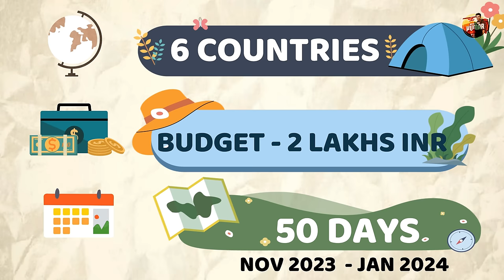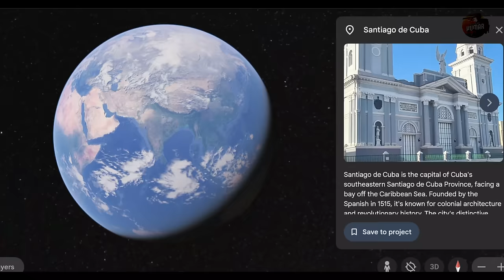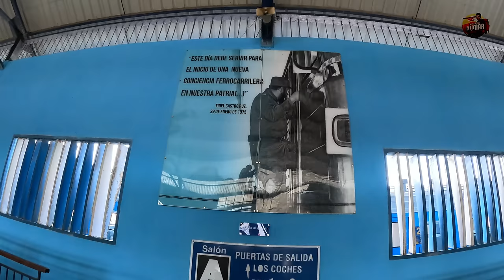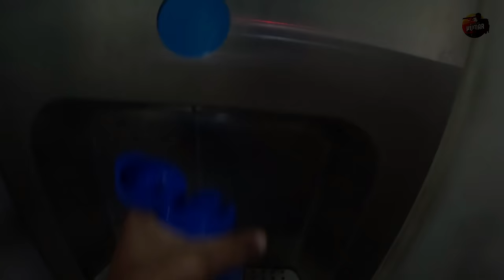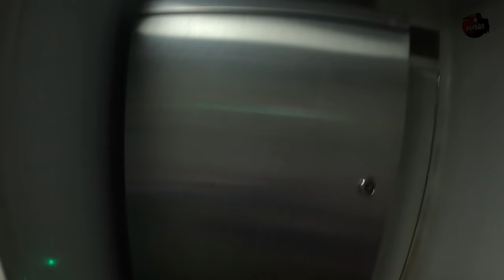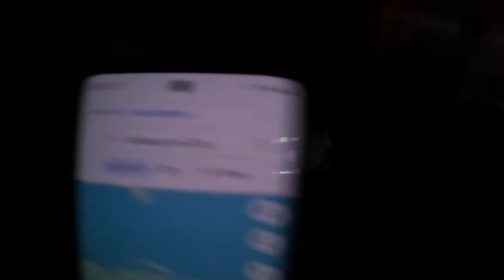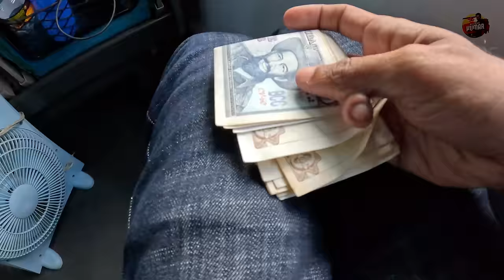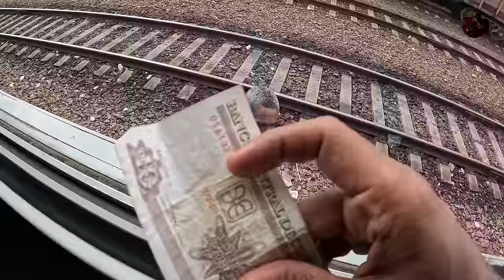🇨🇺போராடி சாதிச்சிட்ட குமாரு👍 | CUBA Ep5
Much awaited Season 6 begins and it is Caribbean Series. In this episode started from Havana to Santiago de Cuba via train. Do watch the video fully to know when and how the journey begins.

With Love,
BPK.

PANAMA

India